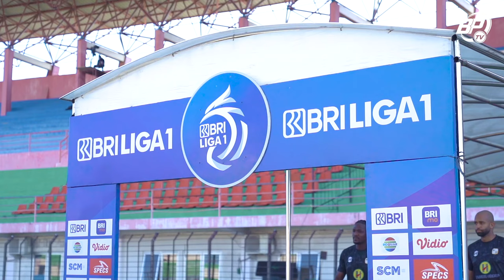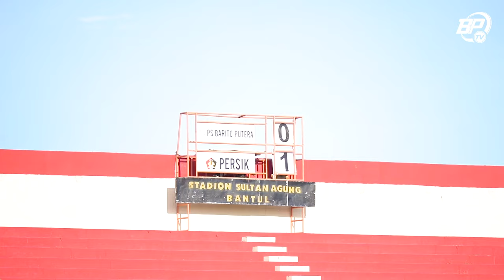Peluang Pinalti di Menit Akhir Laga Gagal Dimaksimalkan Menjadi Kemenangan | Story of the Match